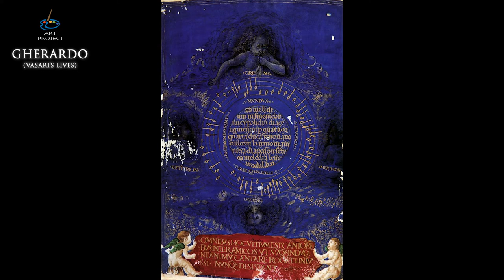Gherardo - Vasari Lives of the Artists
Gherardo - Vasari's Lives of the most excellent Painters, Sculptors and Architects

➡️ Gherardo di Giovanni di Miniato del Fora (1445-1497), was an Italian painter and illuminator. He was born in Florence as the son of the sculptor Giovanni di Miniato del Fora. He inherited his father's nickname of "Del Fora" in the history books. He is also known as "Master of the Triumph of Chastity". Besides paintings such as Christ and the Virgin Mary Interceding for Humanity, he is known for miniatures, mosaics, and jewelry. He had many commissions for members of the Medici family in Florence and also worked for King Matthias Corvinus in Hungary. His landscapes show the influence of Early Netherlandish painters. He died in Florence.

✏️ The Lives of Vasari:
The Lives of the Most Excellent Painters, Sculptors and Architects (Le vite de' più eccellenti pittori, scultori, e architettori) is a series of artist biographies written by 16th-century Italian painter and architect Giorgio Vasari, which is considered "perhaps the most famous, and even today the most-read work of the older literature of art", "some of the Italian Renaissance's most influential writing on art" and "the first important book on art history". The title is often abridged to just the Vite or the Lives of Vasari. Vasari published the work in two editions with substantial differences between them; the first edition, two volumes, in 1550 and the second, three volumes, in 1568 (which is the one usually translated and referred to). One important change was the increased attention paid to Venetian art in the second edition, even though Vasari still was, and has ever since been, criticised for an excessive emphasis on the art of his native city of Florence.
Here you can listen The Lives of Vasari in audiobook format (English language) and see the most famous paintings and works of these artists!

0:00 Intro: Lives of the Most Eminente Painters, Sculptors and Architects by Giorgio Vasari
0:13 Live of Gherardo